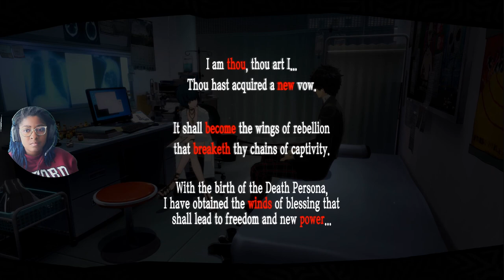Persona 5 Royal Edition Gameplay Part 12